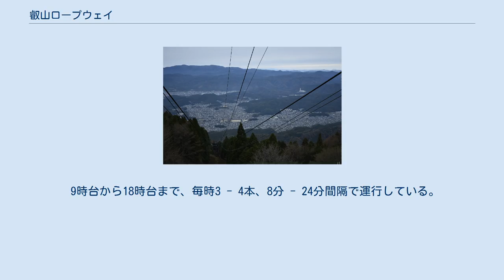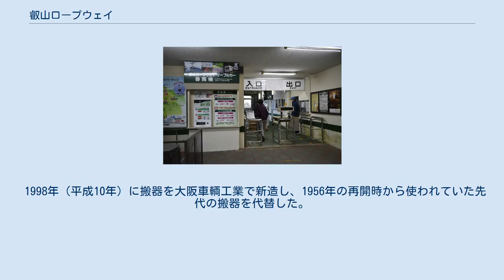叡山ロープウェイ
叡山ロープウェイ（2020年11月撮影） 叡山ロープウェイからの眺め（2020年11月撮影） 叡山ロープウェイ（えいざんロープウェイ）は、京福電気鉄道（京福）が運営する、京都府京都市左京区の索道路線。
 叡山電鉄叡山本線、叡山ケーブルとともに京都市内から比叡山山頂へのルートを形成する。
 叡山ケーブル・ケーブル比叡駅近くのロープ比叡駅から比叡山頂駅（ガーデンミュージアム比叡前）を結んでいる。
 9時台から18時台まで、毎時3 - 4本、8分 - 24分間隔で運行している。
夏期は最終の時刻が21時台まで繰り下がる。
 1月1日から3日は延暦寺への初詣客のために特別運行するが、それ以外の冬期は叡山ケーブルとともに運休するため、その期間内に鉄道系交通機関で比叡山を目指すには、大津側からのルートである通年営業の坂本ケーブルを利用することになる。
 1928年（昭和3年）に京都電燈が「比叡山空中ケーブル」として開業。
当時は現在のロープ比叡駅より若干上の位置にあった高祖谷駅から延暦寺の釈迦堂付近にあった延暦寺駅までのルートであった。
 1942年（昭和17年）に京福に事業継承された後、太平洋戦争中に一旦廃止されたが、1956年（昭和31年）に現在のルートが開通し営業を再開した。
当時の正式な呼称は「叡山空中鋼索線」とされた。
改称の時期は不明。
 1998年（平成10年）に搬器を大阪車輌工業で新造し、1956年の再開時から使われていた先代の搬器を代替した。
 ロープ比叡駅 - 比叡山頂駅 比叡山頂停留所